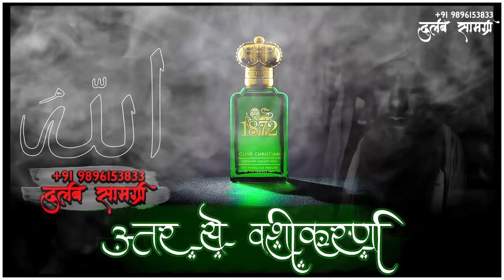Vashikaran इत्र से ऐसा वशीकरण जो न कभी देखा और ना कभी सुना ,सिर्फ 7 दिन इस्तेमाल करे और देखे चमत्कार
हमारे साथ फेसबुक पर जुड़ने के लिए यहाँ पर क्लिक करे